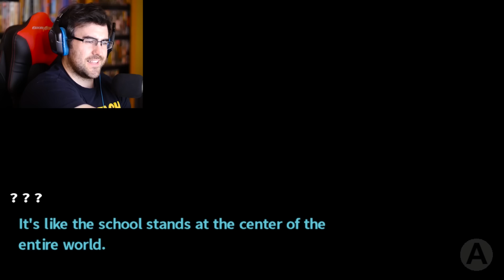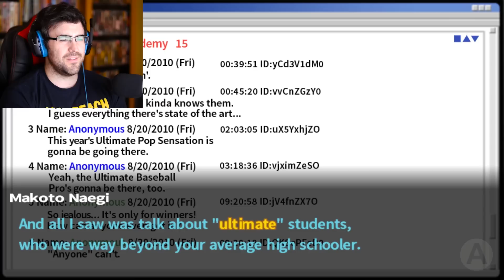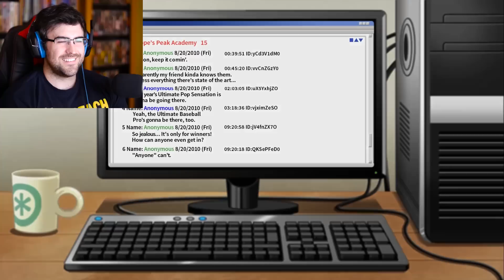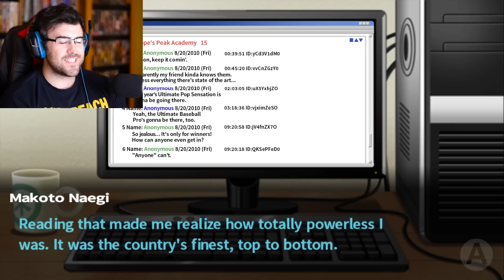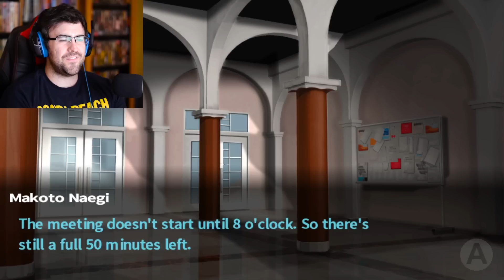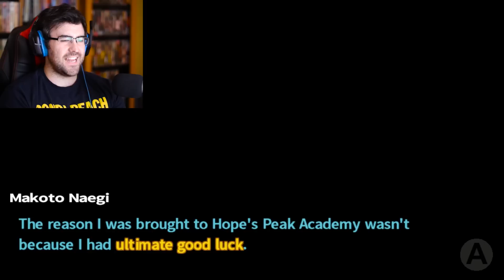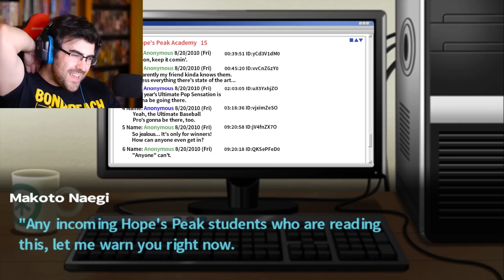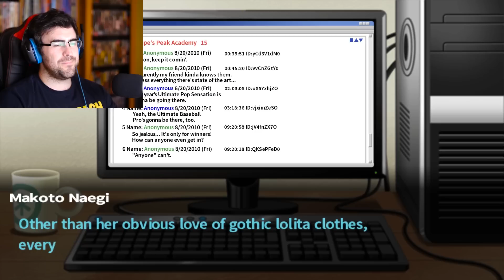EVIL ANIME DEATH BEAR | Danganronpa: Trigger Happy Havoc [P1]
Trigger Happy Havoc: Danganronpa Murder Anime awesome gameplay sorta kinda walkthrough to the ending!